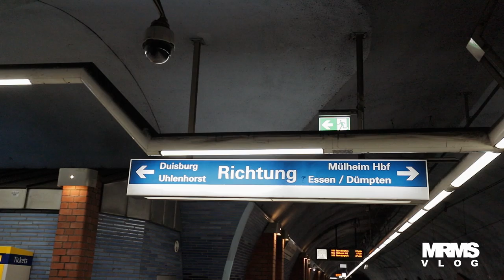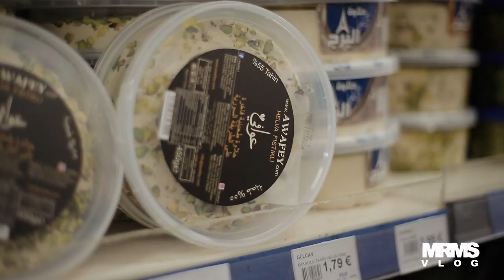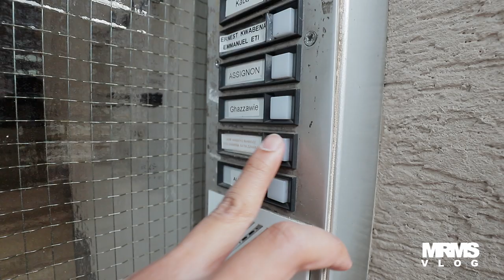Persiapan Lebaran di Jerman versi Keluarga Kami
Video kali ini kita mau ajak kalian ngintip sedikit tentang persiapan lebaran keluarga kami untuk pertama kalinya.
Stay tune ya...